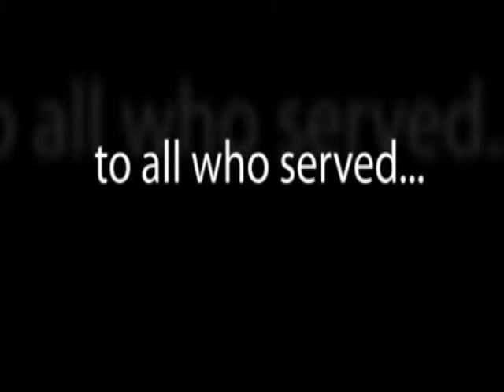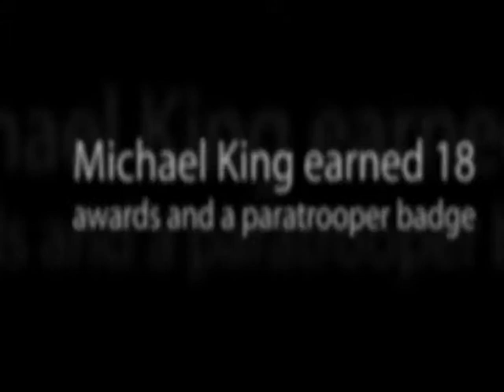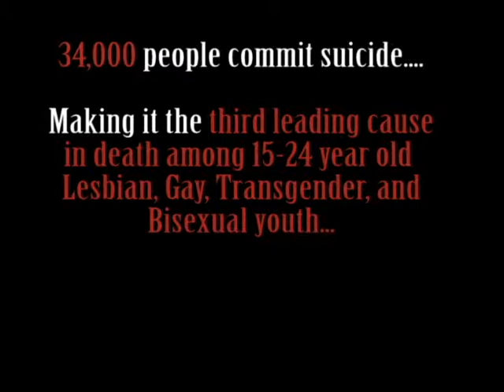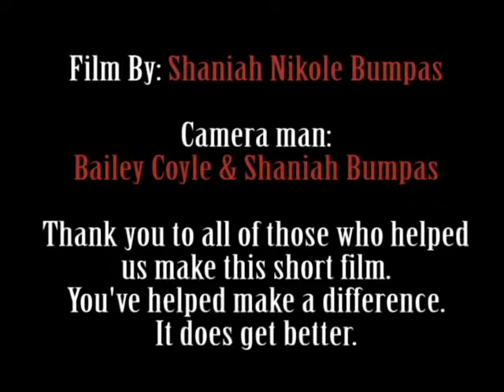BDN 11-11-11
BDN 11-11-11 Special Veteran's Day broadcast